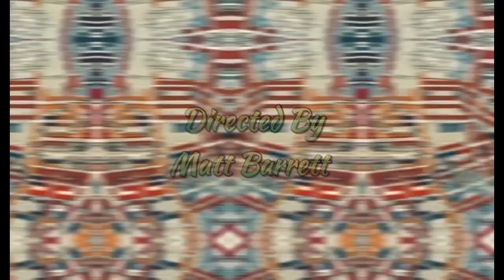The Paternoster Gang - Series 2, Episode 1: The Human Curse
This episode is set Pre "Good Man Goes To War"

After a successful case Madame Vastra goes to purchase Jenny a gift, little does she know that this gift will have strange consequences for both her and Jenny. will they be able to survive this curse in time?

This is a fan production

Madame Vastra- Alia E Torrie
Jenny Flint- Abi Louise
Small Piece - Matthew Chambers
Maid - Ellen Barrett
Hood - Matt Barrett
Mike - Ian Harris

Written- Matt Barrett
Directed- Matt Barrett
Audio Edit- Matt Barrett
Visual Edit- Abi Louise
Cover Art- Matthew Chambers

 James York

Jenny & Vastra Property of Steven Moffat